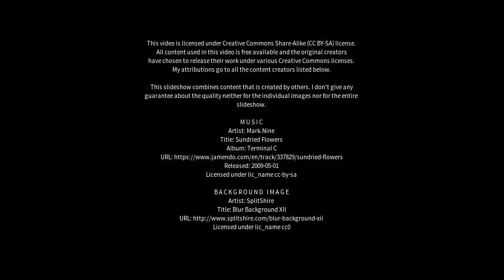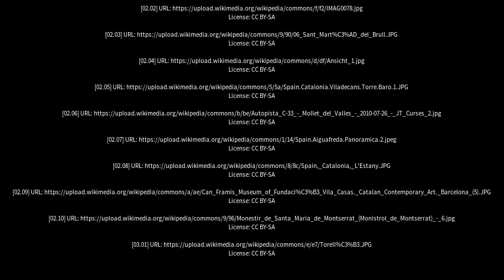Best places to visit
Best places to visit - Viladecans (Spain) Best places to visit - Slideshows from all over the world - City trips, nature pictures, etc.